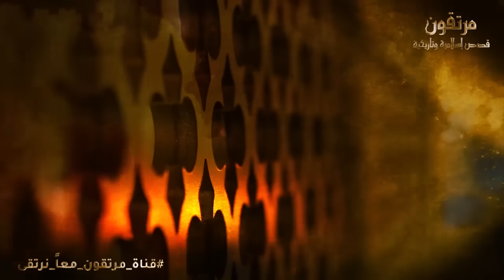ماذا فعل النبى سليمان عندما سرقته ملكة بلقيس وعصا الجن أوامره ؟ قصة تزلزل القوب !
لماذا عصى الجن قول النبي سليمان ؟ وكيف سرقته ملكة بلقيس !
فسخر الله سبحانه وتعالى له الريح تجري بأمره حيث شاء وسخر له الجن والشياطين, يعملون له ما يريد  فقال عليه السلام: رب, بما أنعمت عليّ وعلى والديّ, سأهب نفسي لطاعتك والجهاد في سبيلك, فوفقني الى طريقك المستقيم. فعند ذلك سمع سيدنا سليمان عليه السلام الملائكة تقول آمين. فسجد لله القوي العزيز !

ـــــــــــــــــــــــــــــــــــــــــــــــــــــــــــــــــــــــــــــــــــــــــــــــــــــــــــــــــــــــــ
ـــــــــــــــــــــــــــــــــــــــــــــــــــــــــــــــــــــــــــــــــــــــــــــــــــــــــــــــــــــــــ
مدينه العجائب التي سجن فيها النبي سليمان الجن ومن اكتشفها؟؟
عقاب شديد من سيدنا سليمان لأحد الشياطين عندما قام بعصيانه
كيف كان النبي سليمان يتحكم في مملكة الجان؟؟؟
قصة سيدنا سليمان مع النمل والهدهد ومافعله الجن معه
هل تعلم من الذي احضر عرش ملكة سبأ بلقيس ؟ وما المفاجأة التي جعلتها تؤمن فوراً وهل تزوجها حقاً !
هل تزوج نبي الله سليمان من الملكة بلقيس
فترة حكم النبي سليمان عليه السلام
كم عاش النبي سليمان عليه السلام
هل تعلم ماذا فعل الجن والعفاريت أثناء غياب النبي سليمان !
ما هو سر خاتم النبي سليمان؟! وما هي القدرات التي يملكها؟
هل تعلم كيف تم إحضار عرش ملكة سبأ ؟ وما الذي دار بين بلقيس ونبي الله سليمان
هجوم الجن على البشر زمن نبي الله سليمان عليه السلام
لاول مرة شاهد لماذا ذبـ ,ـح سليمان الأحصنة المجنحة الصافنات الجياد لن تصدق؟سبحان الله ؟؟؟
هل تعلم قصه سليمان عليه السلام مع الحية الخبيثه ؟؟ من اروع القصص
كيف حاولت بلقيس خداع النبي سليمان بهديتها وما المفاجأة التي جعلتها تؤمن فوراً وهل تزوجها حقاً؟!
عجائب سيدنا سليمان مع مملكة الجان ، القصة الكاملة التي لم تسمعها من قبل
هل تعلم ما هو هيكل سليمان وشكلة وقصتة الحقيقية وما علاقته بالمسجد الاقصي.؟
لماذا أخفى الله موت النبي سليمان عن الجن وماذا فعلوا بعد علمهم بموته | عجائب القصص القرأني
قصة كنوز نبي الله سليمان وأين اختفت؟ في بلد عربي توجد كنوز أعظم مُلك في التاريخ ؟ تعرف علية
الدعاء الذي اعطا سليمان كل شيى لوقلته اعطاك الله ماتتمنى بأسرع مما تتوقع اقسم انه مجرب
عجائب رحله النبى سليمان الى مملكه الجن سارق الكنوز
عثر على خاتم سيدنا سليمان !! وحدث بعد ذلك مفاجأت
هل تعلم ما هو خاتم سليمان وكيف سخر الله الجن والريح للنبى سليمان وهل الخاتم موجود ام لا؟
هل تعلم كيف تم إحضار عرش ملكة سبأ بلقيس ومن الذي احضره الى النبي سليمان
نبى تزوج 1000 امرأة وجامع منهم 100 فى ليلة واحد فمن هو ؟
شاهد كيف جلب وزير سليمان عرش بلقيس أسرع من كبير الجن والعفاريت في رمشة عين
قصه نمل نبي الله سليمان (ع)
لماذا ذبـ ـ,ح النبي سليمان الأحصنة المجنحة الصافنات الجياد ؟ لن تصدق لماذا
 ذبحهـ, ـا؟ قصة مبكية!